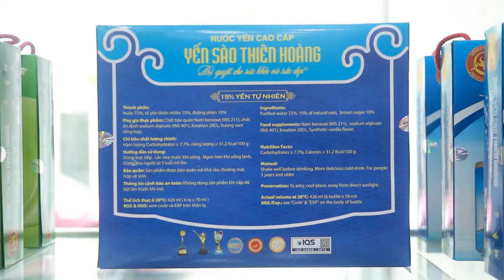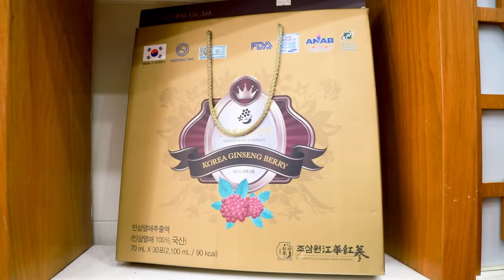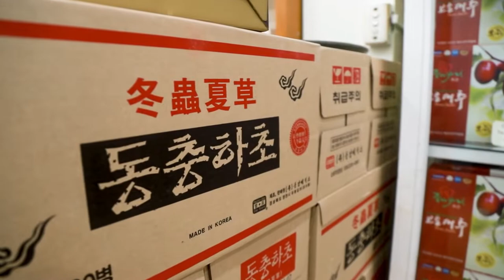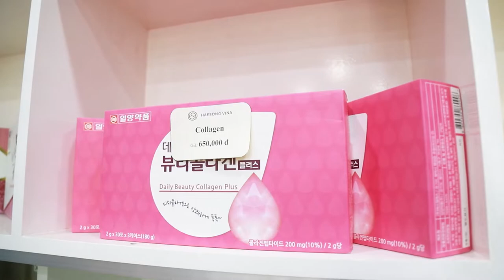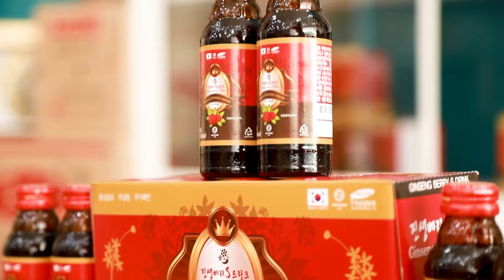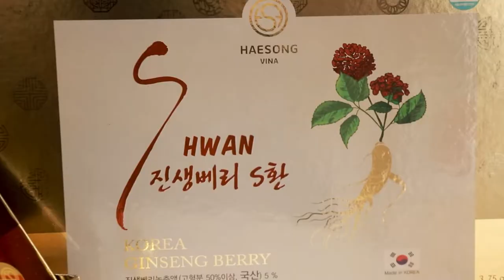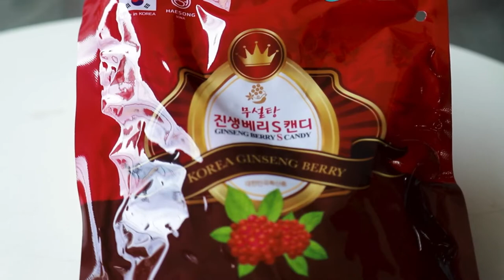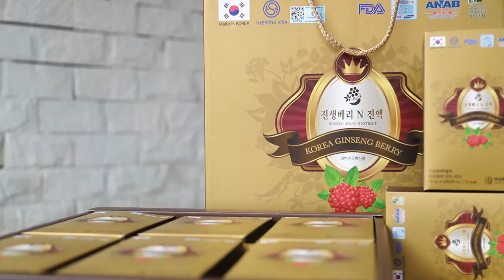HAESONG VINA QUẢ SÂM